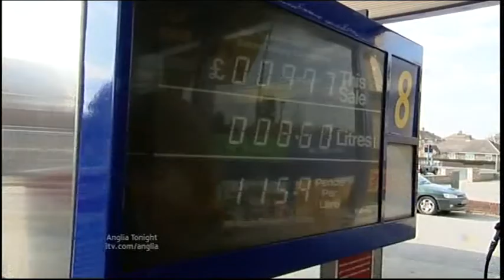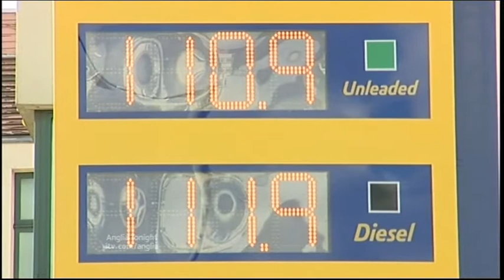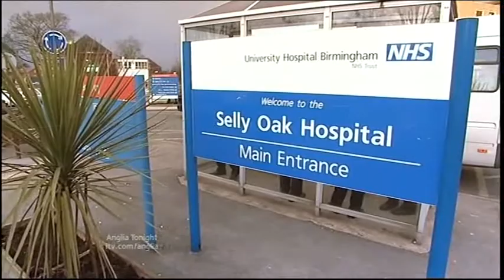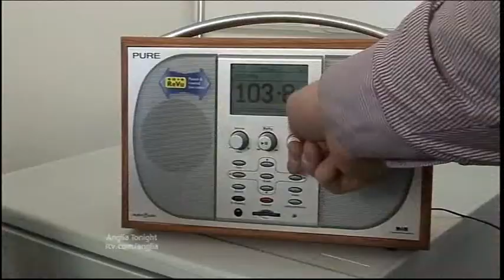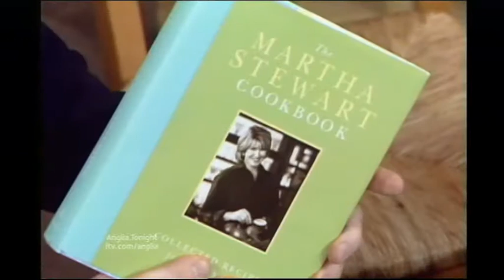Anglia News High full prise & Luton South General election Stephen Rhodes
Bedford High Full prise & petrol thieves.

Royal Anglian Solider dies from injures.

Luton South General Election Stephen Rhodes